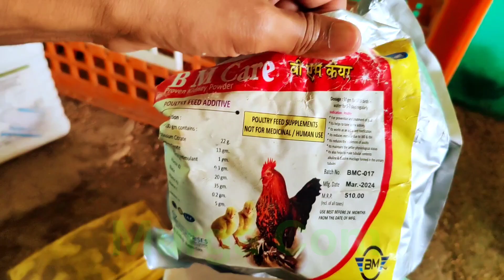1000 3fg मुर्गियों में IBH रोग | IBH disease in poultry | Poultry diseases and TREATMENT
Topic Cover :-

poultry farming
poultry farming for beginners
poultry farming bsc 3rd year
poultry farming training
poultry farm business plan in telugu
poultry farm loan
poultry farm kaise banaye
poultry farming class 9
poultry farm construction
poultry farm company contact
poultry farm business plan in kannada
poultry farm fogger system
poultry farm shed construction low cost
murgi farm
murgi farm ki jankari in hindi
murgi farm business
murgi farm kaise khole
murgi farm kaise banaye
murgi farm banane me kitna kharcha aata hai
murgi farm ka business
मुर्गी फार्म
murgi farm ke liye loan kaise milta hai
murgi farm house
murgi farm kholne me kitna kharcha aata hai
murgi farm assam
murgi farm desi
murgi farm business kaise kare
murgi farming
murgi farming business
murgi farming kaise kare
murgi farming training
murgi farming video
murgi farming in assam
मुर्गी फार्मिंग
murgi farming in home
murgi farming in india
murgi farming loan
murgi farm desi
murgi farming ka tarika
murgi farming kaise start kare
murgi farming machine
murgi palan
desi murgi palan ka tarika
desi murgi palan business in hindi
desi murgi palan paddhati
देसी मुर्गी पालनपुर
desi murgi palan west bengal
ffg murgi ki jankari
ffg murgi ki pehchan
ffg murgi palan ki jankari
ffg murgi farm
broiler farm
broiler chicken farming
broiler chicken recipe
broiler chicken side effects
broiler chicken
broiler chicken farming tamil
broiler farm in assam
broiler poultry farming
broiler poultry farm business plan
broiler poultry farm shed construction
broiler poultry farming in maharashtra
broiler poultry
broiler poultry medicine schedule chart
broiler poultry farm loan
broiler poultry farm medicine
broiler poultry feed kaise banaye
broiler poultry farming in kannada
poultry diseases
poultry diseases and treatment
diseases of poultry
crd treatment in poultry
poultry mites
organic poultry farming
poultry diseases symptoms
poultry lice
crd disease treatment in poultry
backyard poultry
poultry at home
poultry dust
crd in poultry
chronic respiratory disease in poultry
poultry advice
poultry (food)
poultry - birds
organic poultry training
coccidiosis treatment
poultry diseases
chicken diseases
diseases of poultry
poultry disease
poultry farming
newcastle disease
newcastle disease in poultry
common poultry diseases
poultry diseases treatment
symptoms of poultry diseases
gumboro disease
marek's disease
infectious bursal disease
chronic respiratory disease
poultry diseases pdf